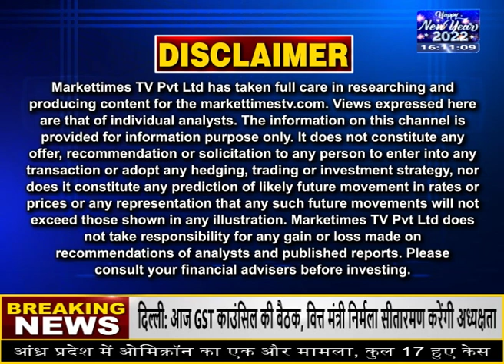बिनौला खल मुनाफा देगा डबल ! Market Times TV